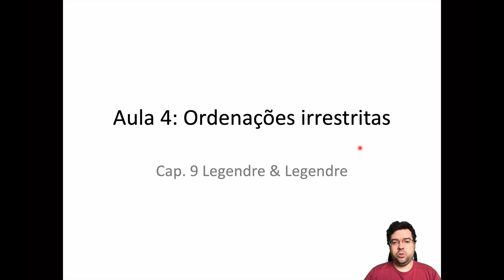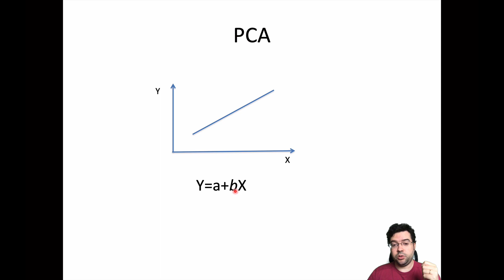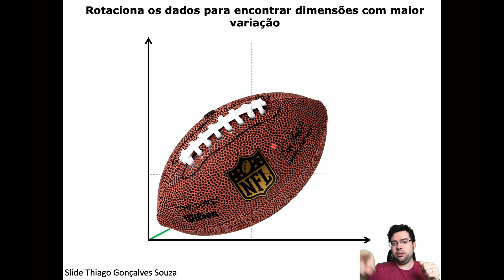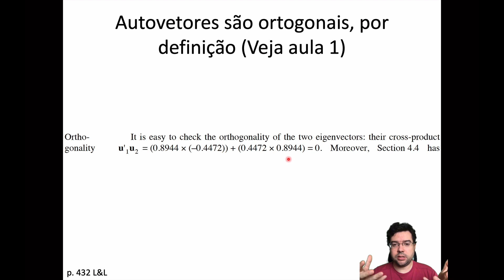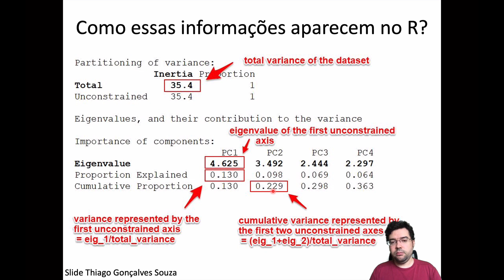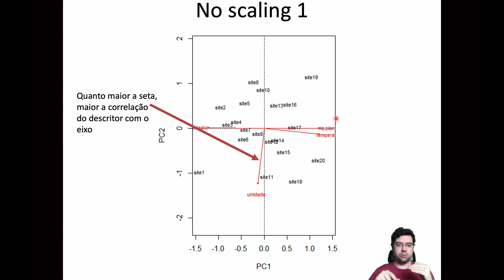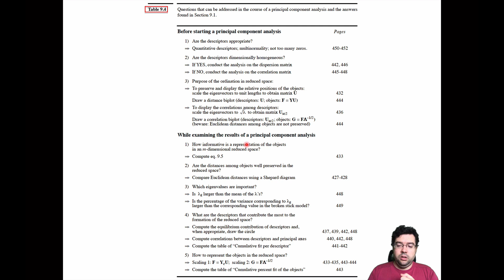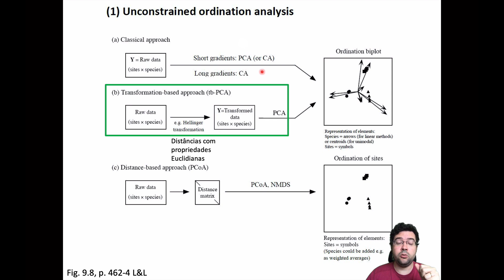Ordenações irrestritas - PCA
Nesta aula vamos começar a conversar sobre ordenações irrestritas. A primeira análise que vamos discutir é Análise de Componentes Principais (PCA). Vamos ver como ela é calculada, como interpretar um biplot, como interpretar os resultados da análise e cuidados que temos de ter quando usarmos PCA.

Alguns slides desta aula foram gentilmente cedidos pelo Prof. Thiago Gonçalves Souza (UFRPE).